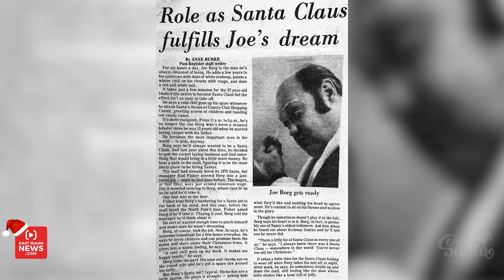A former shopping center Santa Claus is surprised to receive a gift from a Secret Santa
The EastIdahoNews.com team is busy helping a local man gift $500,000 this holiday season! Secret Santa is a real person who wants to remain anonymous and wants to help as many people as he can.

We will be surprising deserving people and families every day from now until Christmas with gifts unique to their circumstances.

Joe Borg is 76-years-old. The third of six children, he was raised in a log home built by his father in Idaho Falls. For years, Joe has lived in a trailer by himself but is always helping his family.

In 1980, the Post Register published an article about Joe called "Role as Santa Claus fulfills Joe's Dream." The year before, Joe had taken a job as a janitor at the Country Club Shopping Center. The following year he was offered the role of Santa. Joe got so much joy from dressing up and being "someone important for a few hours everyday."

"There's a little bit of Santa Claus in every one of us," he said. "I always knew there was a Santa Claus - somewhere in this world. You're never too old for Christmas."

Joe's cognitive impairment and declining health have forced him to give up work and some of the independence he once enjoyed. His mother, who supported him throughout her life, died in 2010. Joe now depends on his three surviving brothers to help him manage his life. Joe is still a simple man who is easy to tease, loves movies and sweets.

He is currently in a rehabilitation center preparing to go back to his home. Secret Santa asked the East Idaho News elves to pay him a visit and bring Joe an early Christmas gift. Watch the video above to see the surprise!